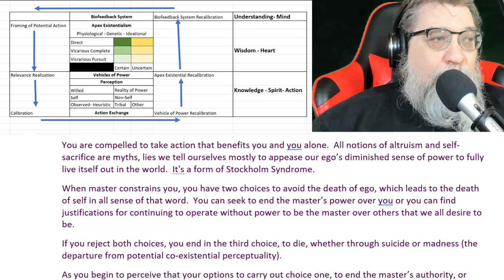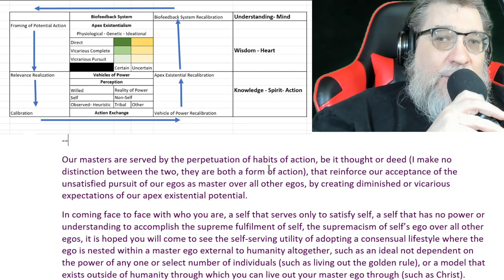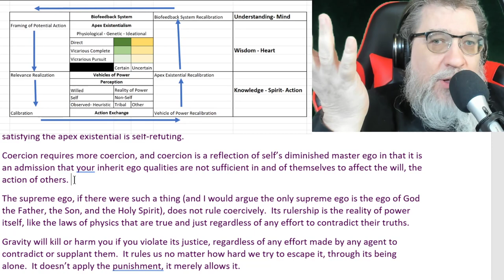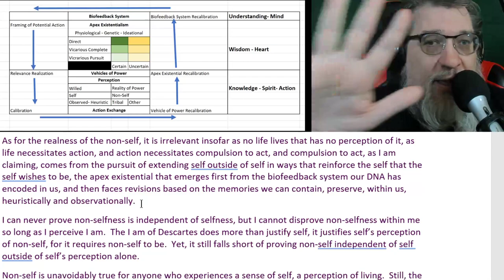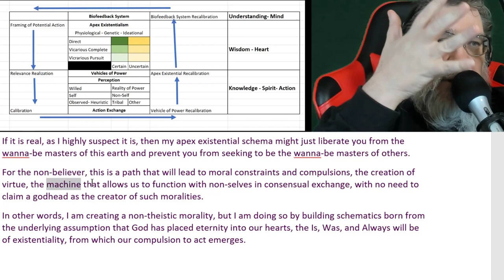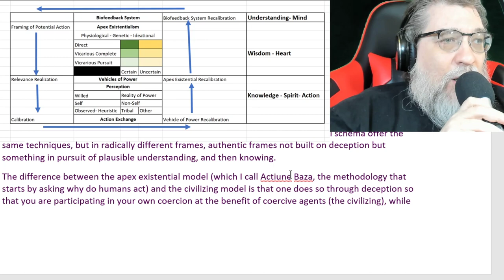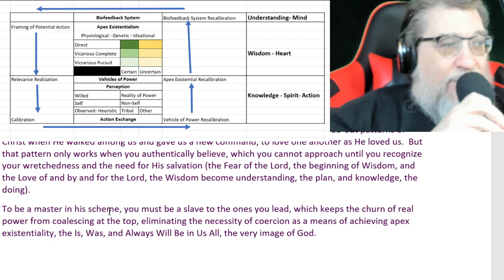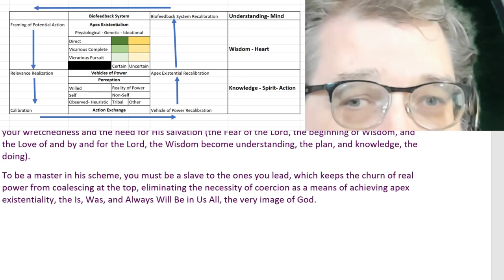The Will to Power Without Murdering Your Friends - Apex Existentialism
Apex Existentialism - An Introduction (Or, how to pursue the Will to Power without Murdering Your Neighbors)
Actiune Baza- the Path to Authentic Apex Existentiality
You are compelled to take action that benefits you and you alone.  All notions of altruism and self-sacrifice are myths, lies we tell ourselves mostly to appease our ego’s diminished sense of power to fully live itself out in the world.  It's a form of Stockholm Syndrome.
When master constrains you, you have two choices to avoid the death of ego, which leads to the death of self in all sense of that word.  You can seek to end the master’s power over you or you can find justifications for continuing to operate without power to be the master over others that we all desire to be.
If you reject both choices, you end in the third choice, to die, whether through suicide or madness (the departure from potential co-existential perceptuality).
As you begin to perceive that your options to carry out choice one, to end the master’s authority, or power, by replacing it with your own, you slip into the latter, the formation of justifications for being a diminished ego unable to fully live out its authentic self.